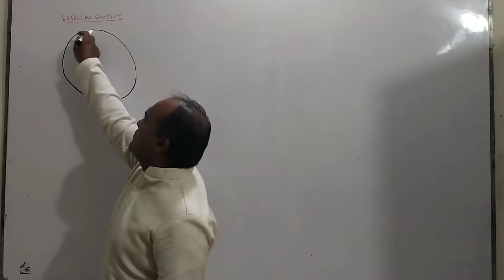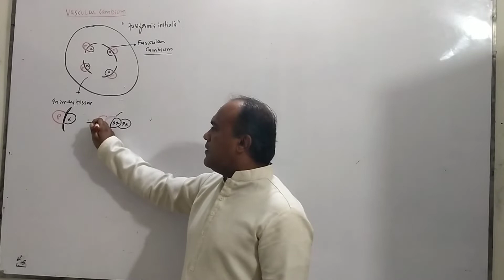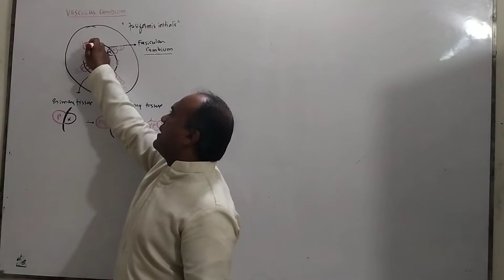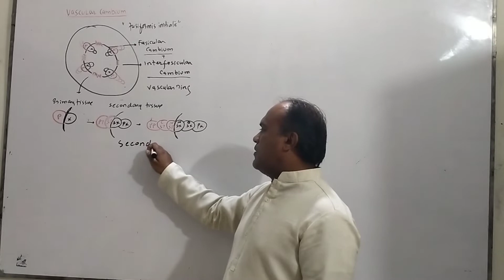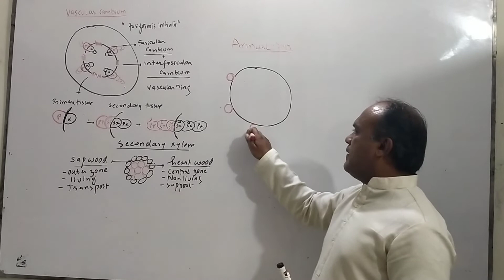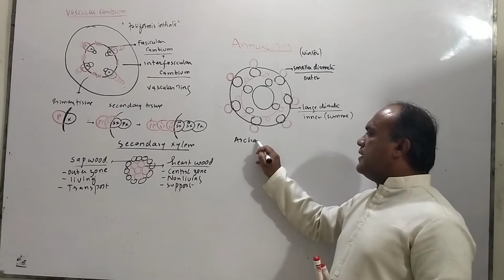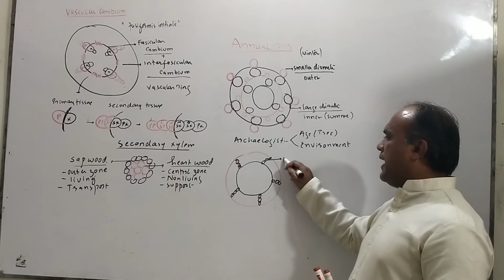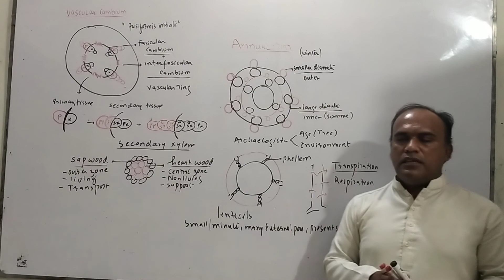XII-CH 02 1